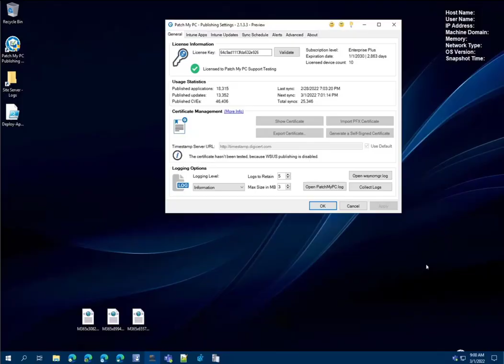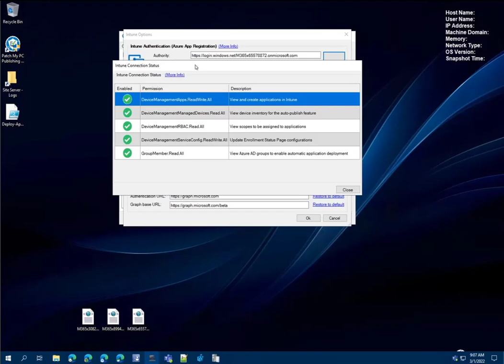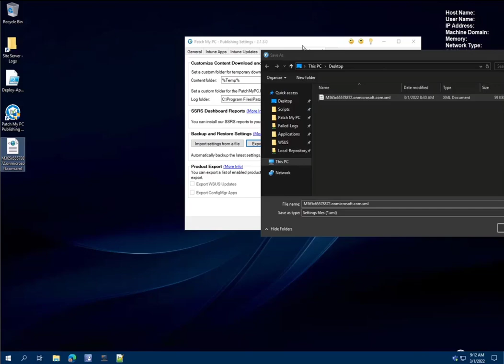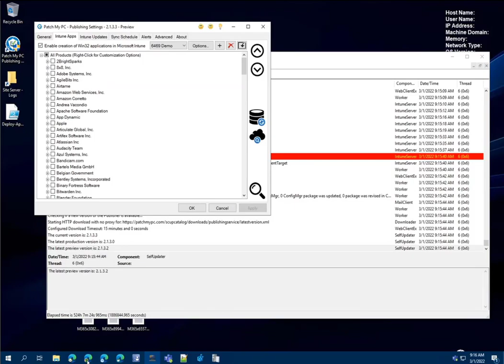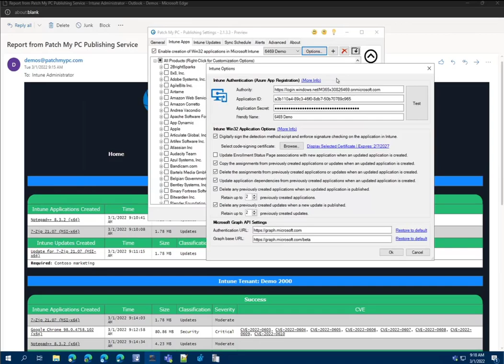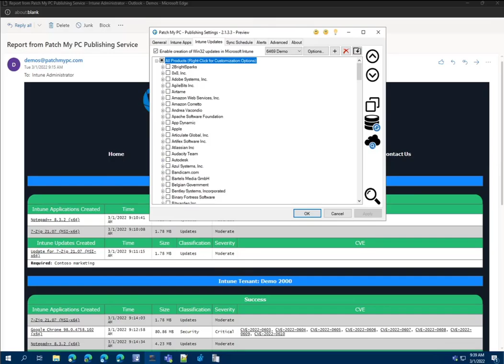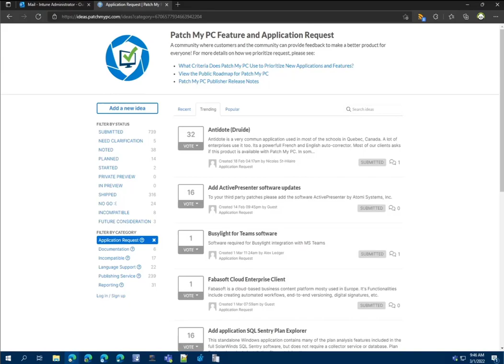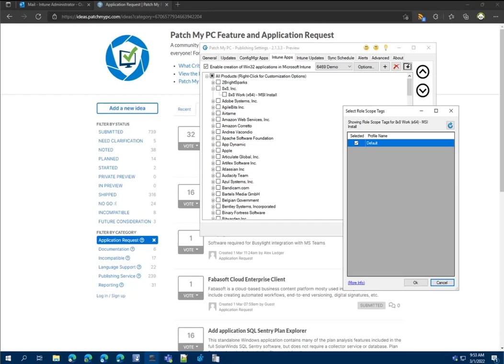Patch My PC Webinar on Multi-Tenant Support in Microsoft Intune for MSPs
This video is the playback from the Patch My PC multi-tenant webinar with MSPs.

Introduction: (0:00)
Background and Plans for Multi-Tenancy: (0:48)
Overview of What to Expect from the Multi-Tenancy Demo: (2:30)
Migrating Multiple Single-Tenant Instances Into One Publisher Instance: (3:44)
Configuring Settings for Multiple Tenants in the Single Publisher Instance: (6:48)
Reviewing How Synching Works for Third-Party Apps and Updates: (8:55)
Licensing for Multi-Tenancy: (10:54)
Viewing Changes to Email Reports: (15:46)
Brainstorming - Bigger Picture Ideas for Improving the Multi-Tenancy Feature: (16:59)
Insider Preview Program & Timeline for Public Release: (32:17)
Q&As: (37:31)
Wrap-Up: (52:55)